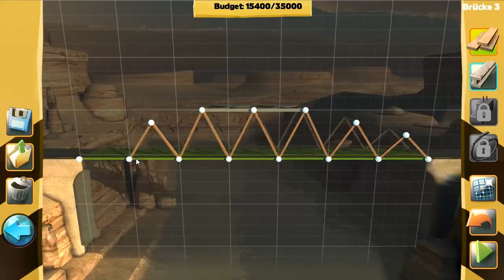Lets Play Bridge Constructor [21]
Bridge Constructor? Ja! Lasst uns Brücken bauen \^.^/